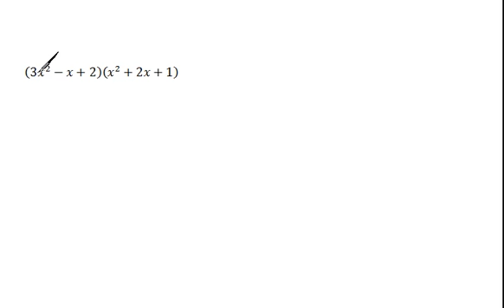Multiplying Larger Polynomials 10.5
How to multiply binomials and larger polynomials.